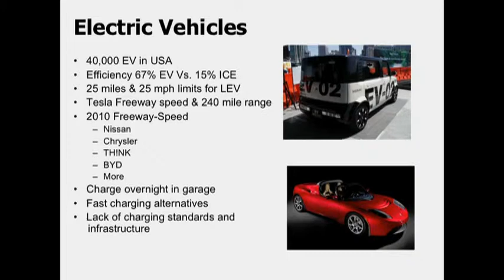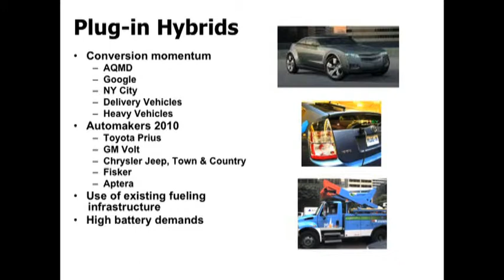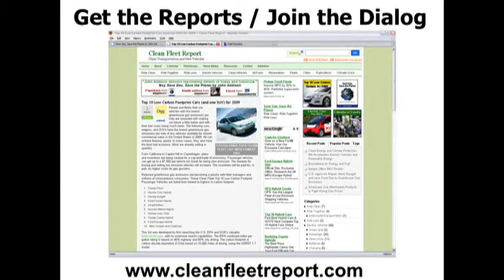Electric Cars Introduced in 2010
United States drivers are now gliding down freeways and city streets in a new generation of electric cars. Some are all-electric like the Nissan LEAF, Tesla Roadster, and Mitsubishi i. Others are plug-in hybrids that use both electric motors and gasoline engines. These include the Chevrolet Volt and Toyota Prius Plugin. See the launch of electric vehicles.